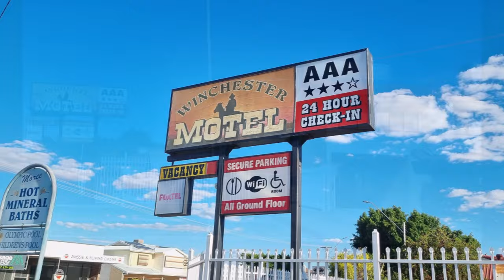The Long Way Home Chapter 11 | A Bit Of Controversy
KimmyRuss Adventures travelling Australia on 2 Harley Davidson's for 5 weeks .Tonight we head a bit further north and then cut back inland starting to head back towards the coast .